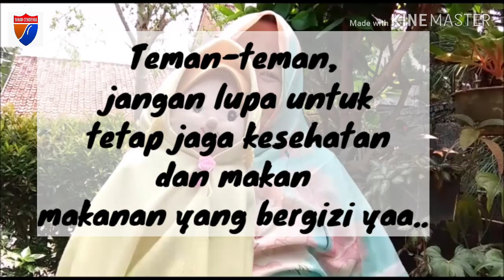Story Telling "Adab Bertamu" by bu Kingkin